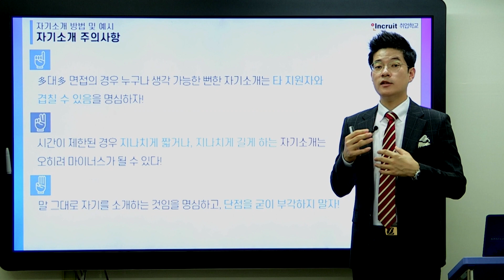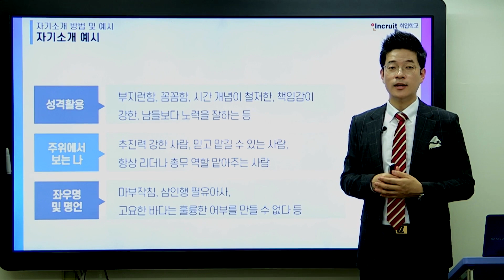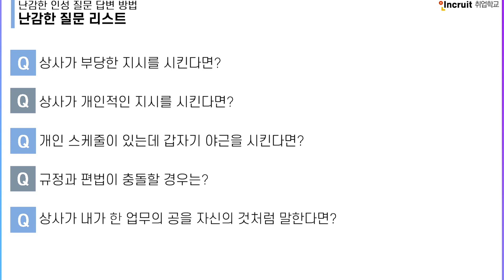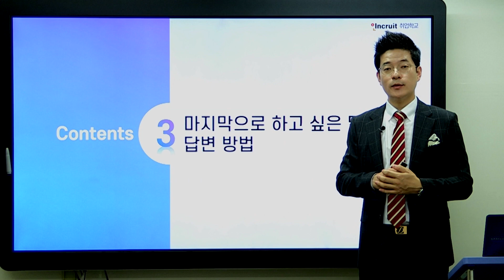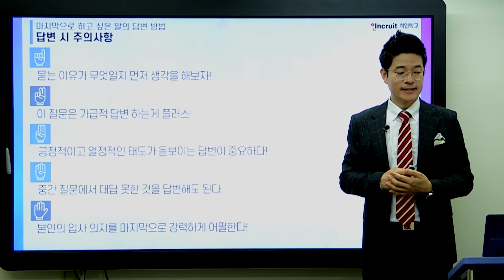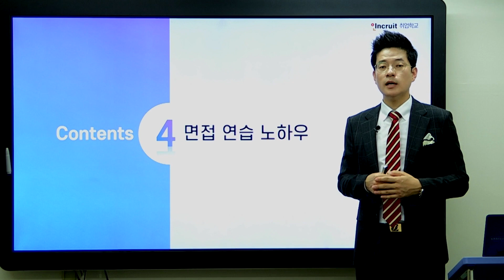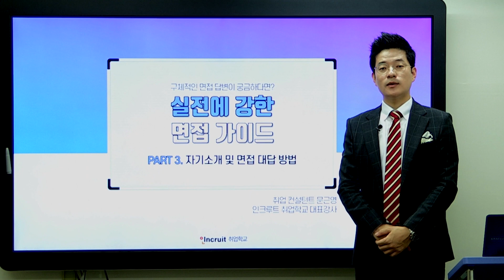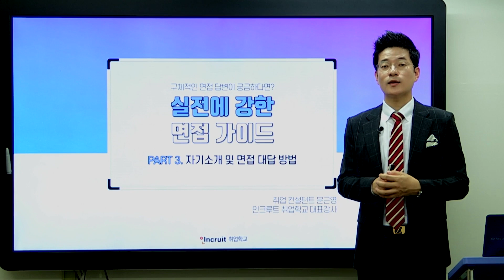실접에 강한 면접 가이드 "Part 3. 자기소개 및 면접 대답 방법"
첫번째로 대표적인 면접 질문이죠 "자기소개"
그리고, 마지막으로 하고 싶은 말에 대한 준비!
인크루트 취업학교와 함께 최종합격하세요 :)